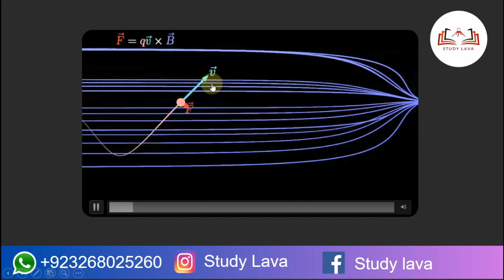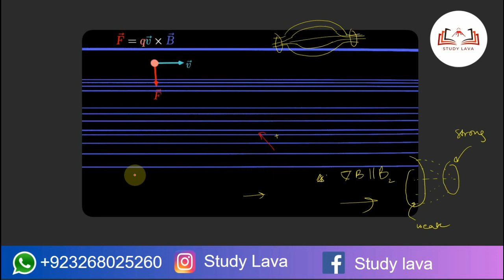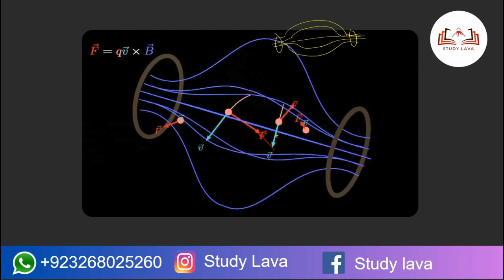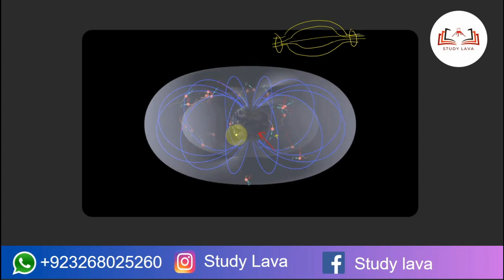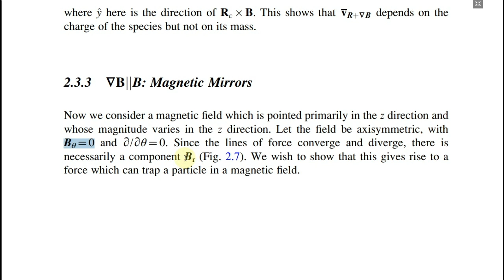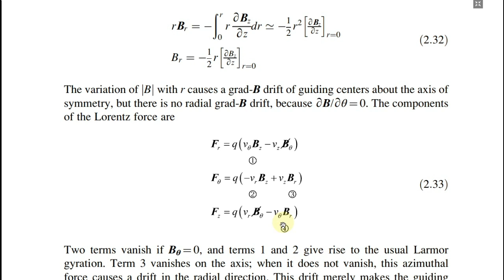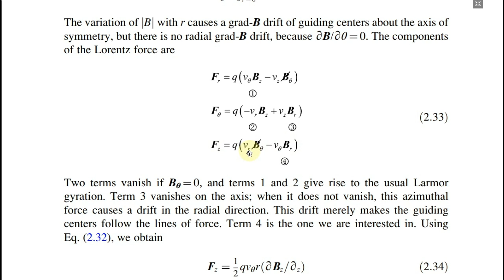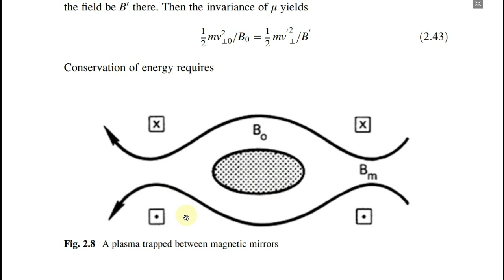12 I part 1 I 2.3.3 ∇B II B: Magnetic Mirrors I Francis F. Chen I Plasma Physics